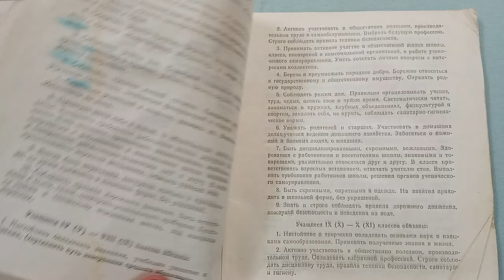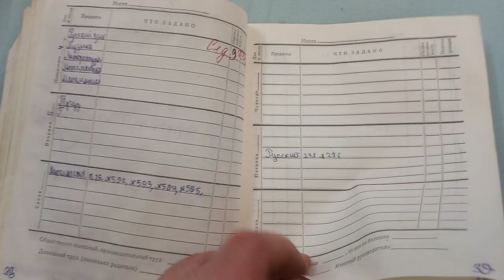Дневник ученика 5 класса